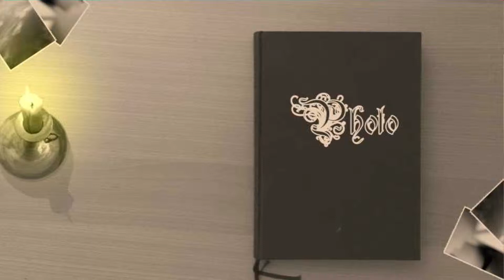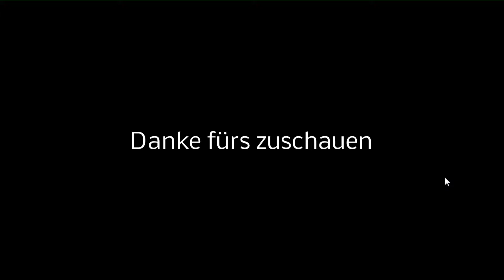Batman Arkham City Playthrough Harley's Revenge Part1 HD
Als sich der Staub in Gotham legt, wird Batman von der letzten verbleibenden Superschurkin - Harley Quinn - erneut nach Arkham City gelockt. Sie ist jetzt noch gefährlicher als jemals zuvor, führt eigenhändig eine mörderische Bande an und ist wild entschlossen, Rache am Dunklen Ritter zu nehmen.

Entwickler: Rocksteady